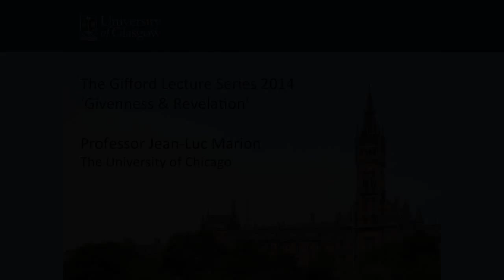The Aporia of Revelation: The Epistemological Interpretation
2014 Gifford Lecture Series: 'Givenness and Revelation'
Speaker: Prof Jean-Luc Marion, University of Chicago